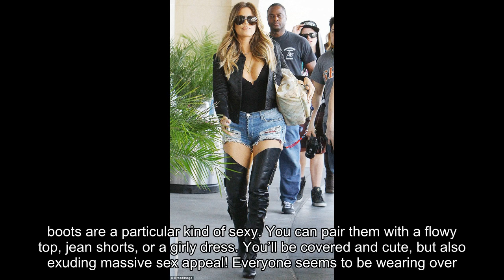Gigi Hadid, Khloe Kardashian & More In Over The Knee Boots — How To Wear The Hot Trend